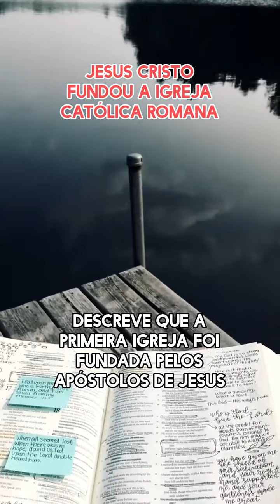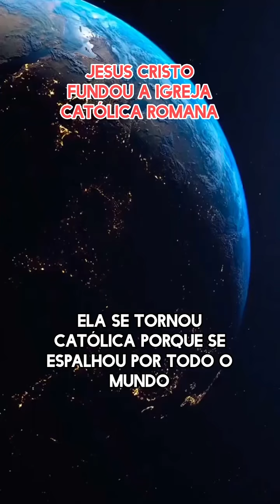"JESUS FUNDOU A IGREJA CATÓLICA?🤔"Sim ou não ?